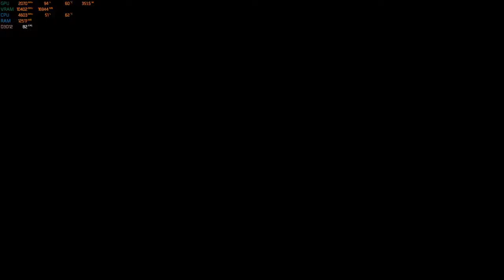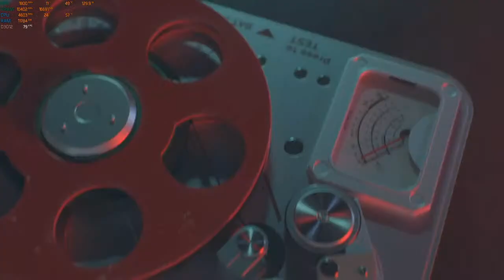Emotional Moment CALL OF DUTY BLACK OPS COLD WAR Gameplay Walkthrough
Ghost gamerz.
u2amgaming.
Hitman full hd gameplays.
CALL OF DUTY BLACK OPS COLD WAR Gameplay Walkthrough Part 1 Campaign FULL GAME [4K 60FPS PC]
Live gameplays. of minecraft